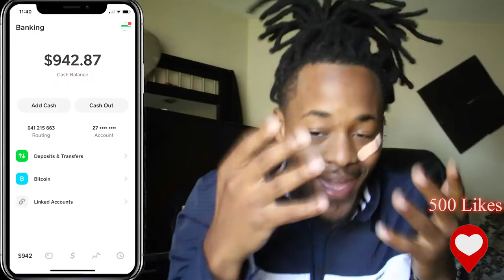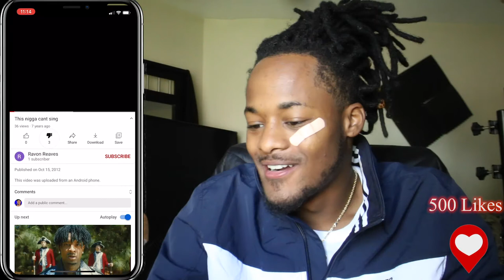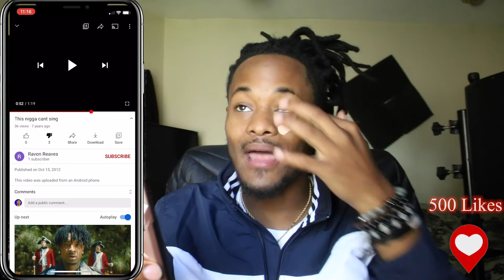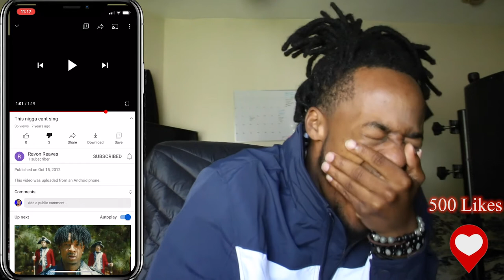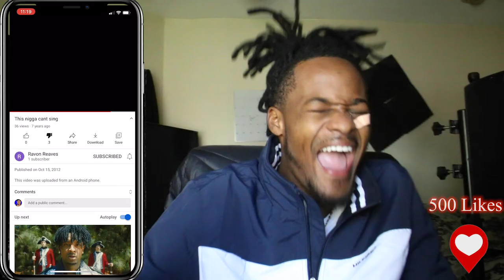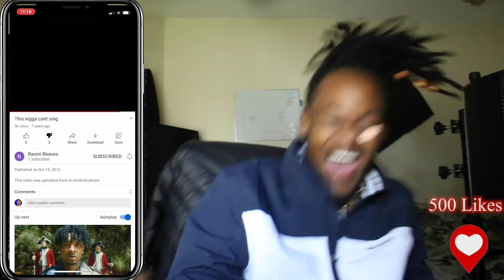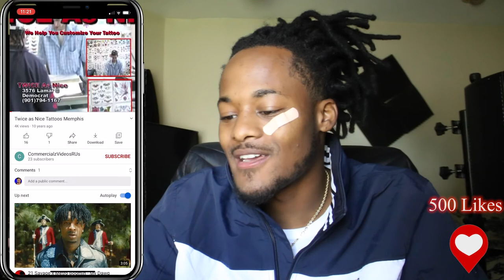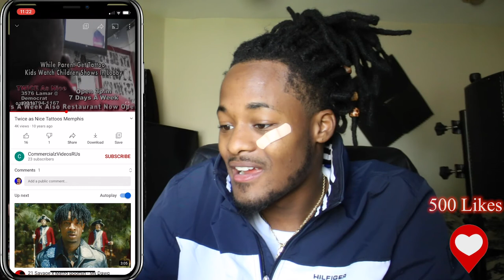MY FIRST YOUTUBE VIDEOS REACTION (IM EMBARRASSED😭)